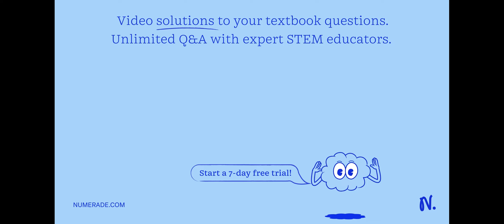What is the pH of a 0.00100 M solution of NaOH?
DiscoverthePowerofLiquids:BoostYourHealthandWellnessToday!